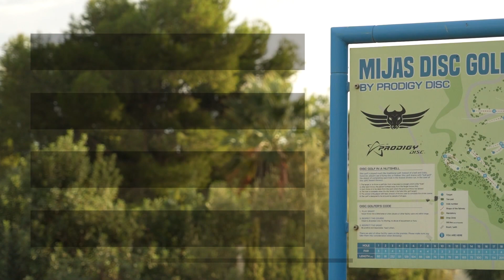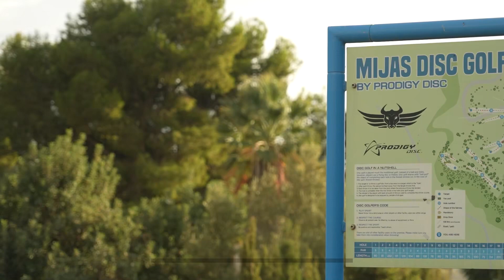EPT AllStars Mijas 2022 FPO Round 2 Back 9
First European Pro Tour season comes to an end in AllStars Event at Disc Golf Park Mijas in Mijas, Spain.

This coverage features:
Rachel Turton (United Kingdom)
Jenny Larsson (Sweden)
Silva Saarinen (Finland)
Heidi Laine (Finland)

Commentary by Nate Perkins

0:00 Intro
1:12 Hole 10
5:38 Hole 11
9:36 Hole 12
13:19 Hole 13
18:00 Hole 14
21:22 Hole 15
25:03 Hole 16
28:38 Hole 17
32:14 Hole 18